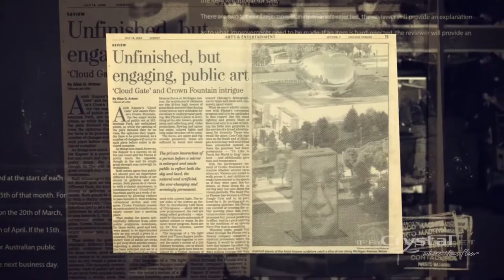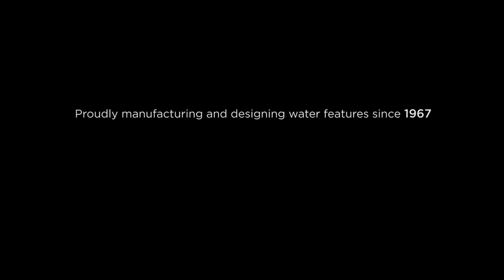Crystal Fountains Montage